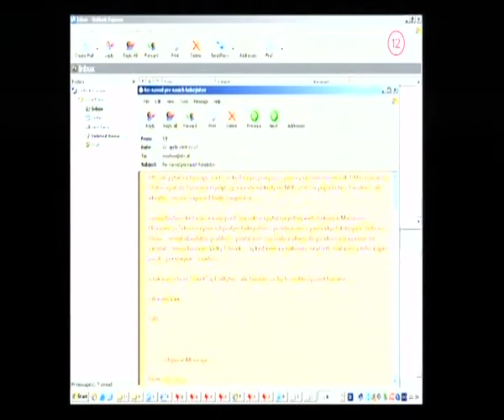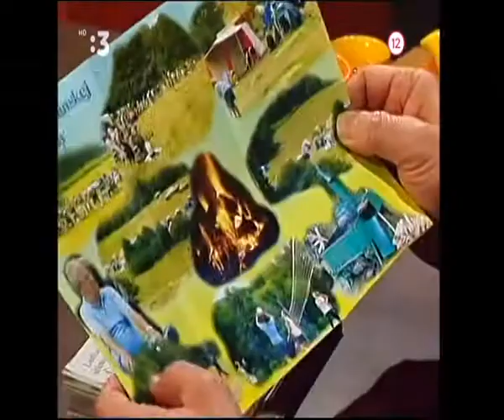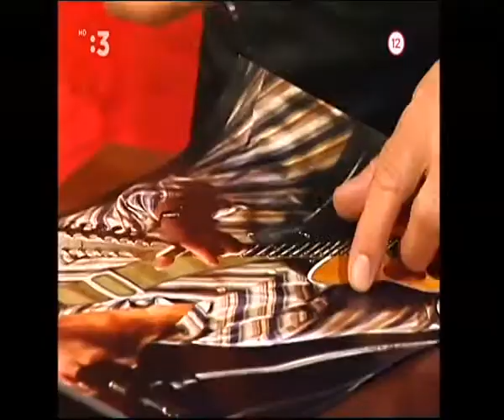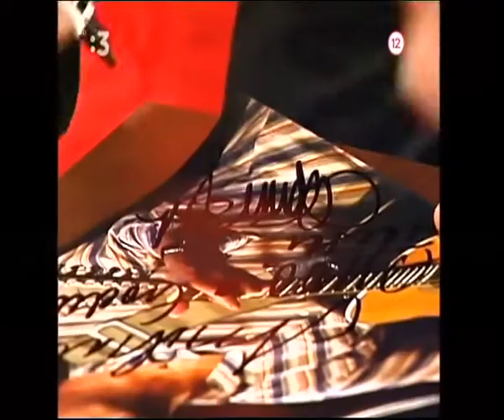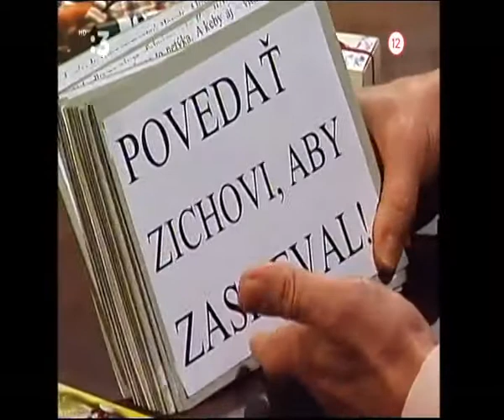Milan Markovič - MM Show 22.4.2004 (Žigmund Pálffy, Ivan Novotný, Karel Zich)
Doslova hviezdnu zostavu uvítala MM SHOW v tento neskorý nočný štvrtok: Hneď na úvod fanfára privítala majstra sveta v ľadovom hokeji Žigmunda Pálffyho, ktorý sa kvôli zraneniu nemohol zúčastniť na tohtoročnom šampionáte. V súčasnosti hrá na pravom krídle Los Angeles Kings, číslo dresu má 33. Je najlepším strelcom svojho mužstva. Porozprával zaujímavosti zo života profesionmálneho hráča NHL.

Keď bola v plnom prúde reč o rozaličných závislostiach, prišiel vhod MUDr. Ivan NOVOTNÝ, náš najväčší odborník na liečbu závislostí. Za vyše 40 rokov liečil vyše 30 tisíc pacientov trpiacich rozličnými závislosťami. Ako 29ročný sa stal primárom protialkoholickej liečebne. Vybudoval Centrum pre liečbu drogových závislostí. R.1976 založil vlastné sanatórium. Je absolútnou autoritou v liečbe závislostí (fajčenie, alkohol, drogy, gamblerstvo).

Tretím do partie bol spevák a skladateľ Karel ZICH. Študoval kompozíciu na Št. konzervatóriu v Prahe. Z Karlovej univerzity má doktorát z filozofie.
Po výbornom rozhovore sa Karel postavil k mikrofónu a - ako sme očakávali - zaspieval si spolu s divákmi.